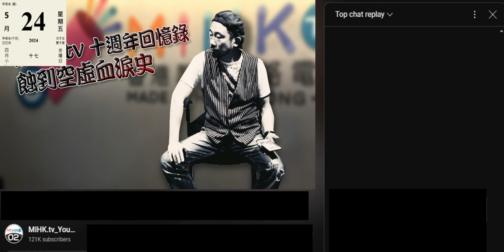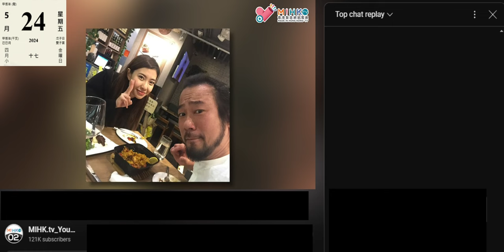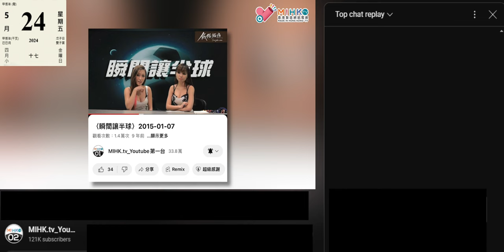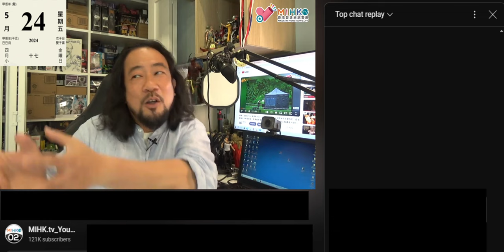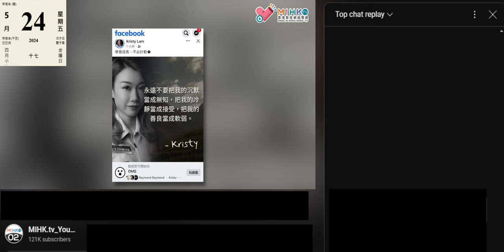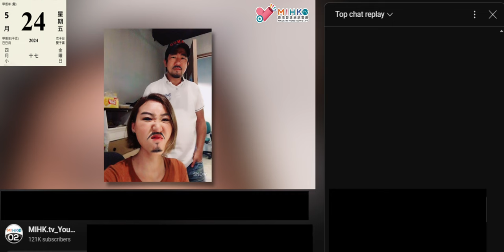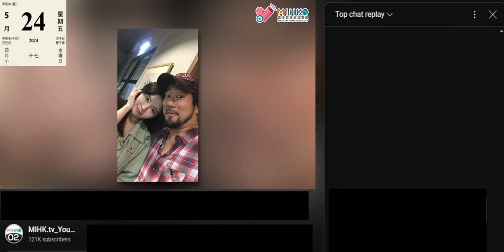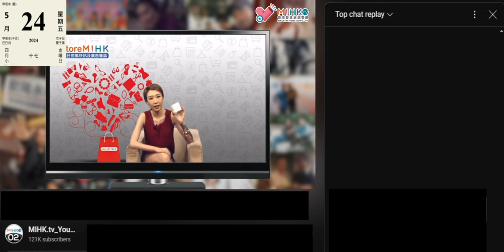202405024 閪人歐陽永權 - 蝕到空虛十年血淚史 29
蝕到空虛血淚史EP29
MIHK節目女主持人巡禮！邊個女主持人最多懶音？老鱷曾經係夜場撞到有個女主持人返工？邊個女主持人要小花瞓喺側邊叫醒佢？最啱拍飲食節目係邊位？最有義氣又抵得諗係邊位姊妹？